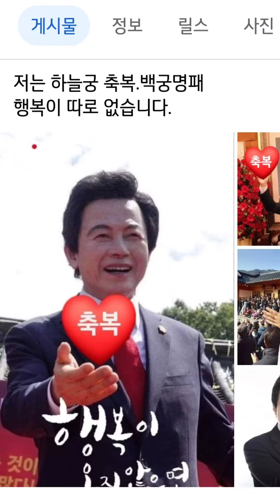2022년 10월 29일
@놀라운 일이 !  새벽에
사모농장 자전거길 호박?을
절단 하다가 31일 할로윈데이
각성하다. 염화미소 호박얼굴
미안해~서 오쿠에 폭 삶아질
얼굴앞에 사과하는 일이 !